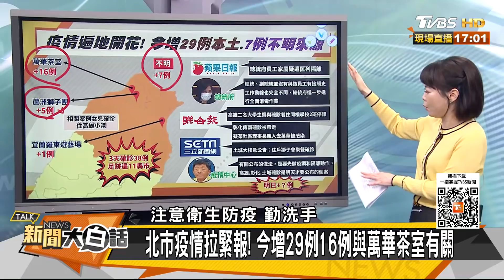最新疫情警戒！今增29例本土 其中7例感染源不明 新聞大白話 20210514